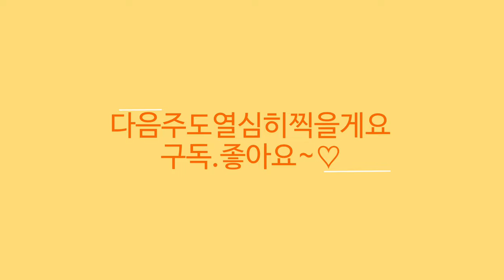조인폴리아🌳수입식물 90~50%세일 9월3일까지💟희귀고사리 50%속눈썹고사리 은청개고사리 쥬라기골드고사리 아스플레니움 켄조이 쿤제🌸붉은솜털바위솔🌸싱고니움 옴낙레드🌸아카시아펜나타 🌳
안녕하세요
초록 엄마입니다
꽃 이름 나무 이름 식물 야생화 관엽 식물 대형 식물
걸이 식물 희귀 식물 다육 식물 소품 이름 가격
키우기 정보와 화원 소개 드리고 있습니다
오늘은 정글 가든이 멋진 조인폴리아의 세일 소식 전해드려요
현장 방문 고객 대상으로 전 식물 30%와 특가 세일 가격으로 상시
구입 하실 수 있어요
총 4000여 평의 식물원 겸 식물 농장으로 미국이나 유럽 등
전세계로 수출을 하고 새로운 종들을 수입 재배하면서
국내 시장에서 선도적인 역활을 하고 있습니다
희귀 식물 고사리 베고니아 알로카시아 틸란드시아 관엽식물
꽃 화초 특 대형식물 수입 식물 걸이 식물 공중 식물과
이태리 독일 베트남 토분과 다양한 원예용품을
화분과 식물 구입시 무료 분갈이 코너를 이용 하실 수
있고 반려견 동반 입장 가능합니다
특히 조인폴리아의 자랑 정글 가든은 식물원이나
정글 느낌으로 꾸며져 있어서 아이들과 방문 하기 좋고
곳곳에 휴식 공간도 마련되어 있어요
오늘은 90%~50% 폭탄세일로 수입식물 70종 행상하고 있습니다
스노우트리 붉은 솜털 바위솔 레드 골드 춘봉 철화 싱고니움
옴낙레드 디바오엔시스 소철
아카시아 펜나타 희귀 고사리 은청개 고사리 웨스턴메이든 헤어
히스피듈럼로지 속눈썹고사리 쥬라기골드 아스플레니움 켄조이
쿤제 등 다양한 세일 상품 소개 드릴게요
9월 3일 까지 행사합니다

조인폴리아:  경기도 파주시 월롱면 영태리857
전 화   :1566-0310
영업시간   : 09~5시까지 영업합니다